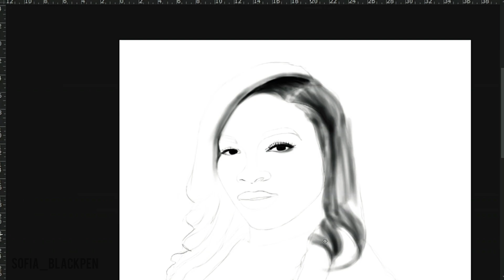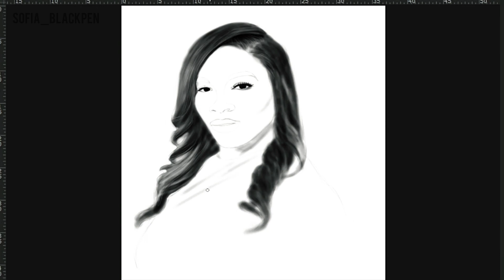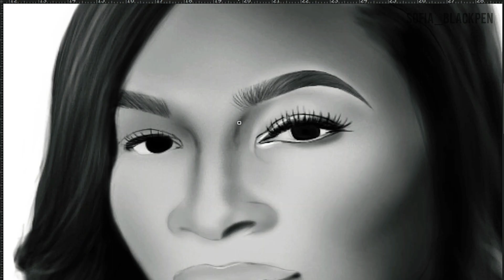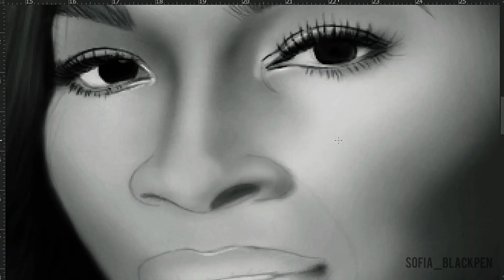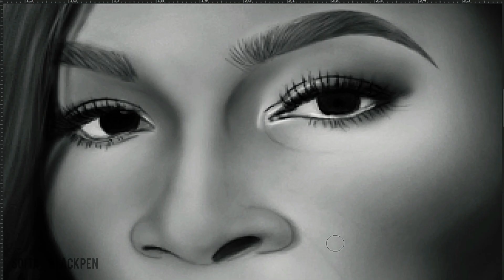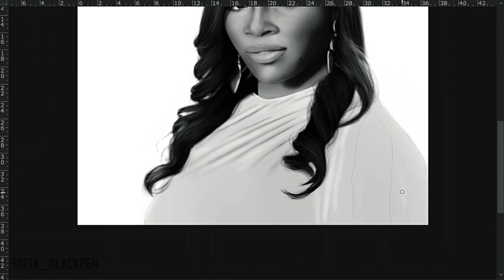Discover the Secret to Drawing Serena Williams: Is She the Best Female Tennis Player?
In this video, we're going to take a look at the secret to drawing Serena Williams - is she the best female tennis player ever?

Drawing Serena Williams is not as difficult as you might think, and with the right tips and techniques, you can easily create illustrations of the tennis superstar. In this video, we'll show you the steps you need to follow to capture the features of Serena Williams perfectly. So if you're a fan of tennis and you want to learn how to draw Serena Williams, then this video is for you!

Watch five hours of drawing in six minutes.
You can send a message to my accounts on social networks to place an order for face Drawing (face drawing along with a video with your chosen music, like the video you watched).

Serena Jameka Williams (born September 26, 1981)[1] is an American inactive professional tennis player. Considered among the greatest tennis players of all time,[a] she was ranked world No. 1 in singles by the Women's Tennis Association (WTA) for 319 weeks, including a joint-record 186 consecutive weeks, and finished as the year-end No. 1 five times. She won 23 Grand Slam singles titles, the most by any player in the Open Era, and the second-most of all time. She is the only player, male or female, to accomplish a Career Golden Slam in both singles and doubles.[19]

Along with her older sister Venus, Serena Williams was coached by her parents Oracene Price and Richard Williams. Turning professional in 1995, she won her first major singles title at the 1999 US Open. From the 2002 French Open to the 2003 Australian Open, she was dominant, winning all four major singles titles (each time over Venus in the final) to achieve a non-calendar year Grand Slam and the career Grand Slam, known as the 'Serena Slam'. The next few years saw her claim two more singles majors, but suffer from injury and decline in form. Beginning in 2007, however, she gradually returned to form despite continued injuries, retaking the world No. 1 singles ranking. Beginning at the 2012 Wimbledon Championships, Williams returned to dominance, claiming Olympic gold (completing the Career Golden Slam in singles)[20] and winning eight out of thirteen singles majors, including all four in a row from 2014–15 to achieve a second "Serena Slam". At the 2017 Australian Open, she won her 23rd major singles title, surpassing Steffi Graf's Open Era record. She then took a break from professional tennis after becoming pregnant and reached four major finals upon returning to play. In August 2022, Williams announced her impending "evolution" away from professional tennis and played what was expected to be her final match at the 2022 US Open.[21]

Williams also won 14 major women's doubles titles, all with her sister Venus, and the pair was unbeaten in major doubles finals (the best unbeaten record in major finals in any discipline of the sport).[22][23] The pair achieved a non-calendar year Grand Slam between the 2009 Wimbledon Championships and the 2010 French Open, which granted the sisters the doubles world No. 1 ranking. Serena won four Olympic gold medals, three in women's doubles—an all-time joint record in tennis, shared with her sister.[24][25] The duo are the only women in the Open Era to win Olympic gold in both singles and doubles.[26] She also won two major mixed doubles titles, both in 1998. She is the only singles player, male or female, to complete three Career Golden Slams – one in women's singles and two in same-sex doubles.[19]